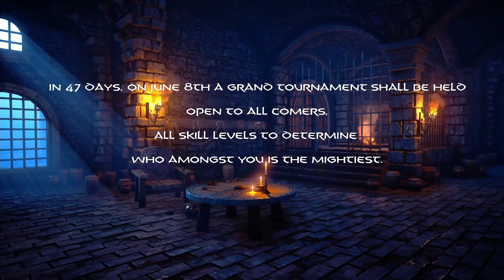Guilty Gear Tournament Announcement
We do hereby declare the opening of our first Tournament. Originally broadcast Apr 22, 2022(Taken from our live broadcast) -- Watch live